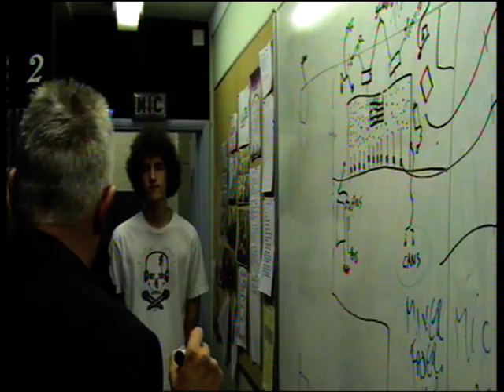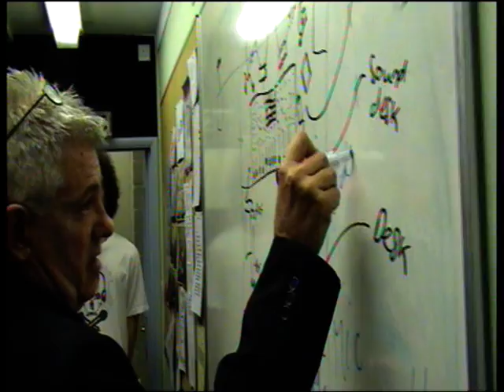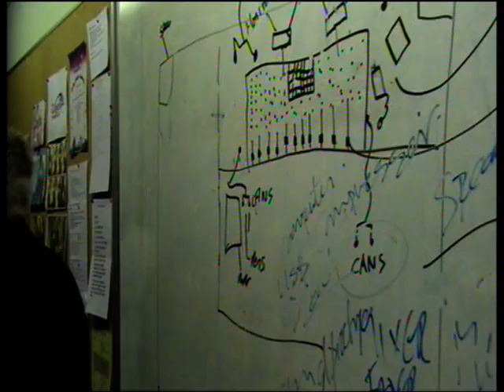Corby Radio Academy Dave 2.mpg